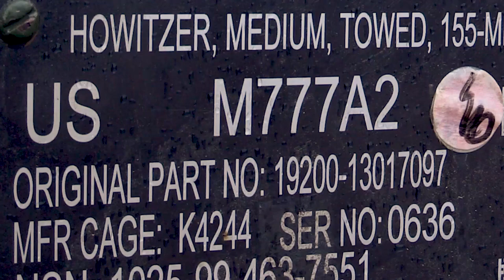Talisman Sabre 21: Task Force Fires conducts Equipment Maintenance B-Roll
Play Video
SHOALWATER BAY TRAINING AREA, QLD, AUSTRALIA
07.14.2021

U.S. Marines with Task Force Fires, 3d Battalion, 12th Marine Regiment, 3d Marine Division, prepare for Exercise Talisman Sabre 2021 at Camp Growl, Shoalwater Bay Training Area, Queensland, Australia, July 14, 2021. TS21 supports the Indo-Pacific Pathways initiative to advance a free and open Indo-Pacific by strengthening relationships and building trust and interoperability with allies and partners. (U.S. Marine Corps video by Lance Cpl. Kelly Snyder)

Film Credits: Video by Lance Cpl. Kelly Snyder
3rd Marine Division